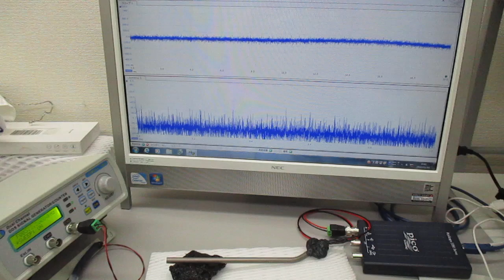チタン製ストローを利用した、超音波伝搬制御実験（超音波の伝搬特性テスト）